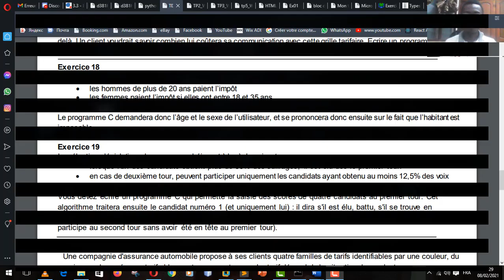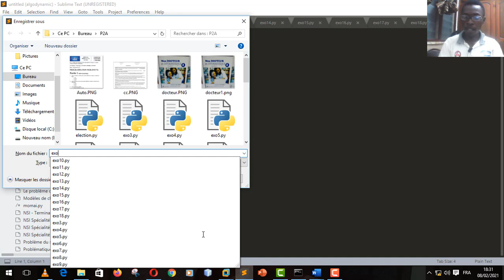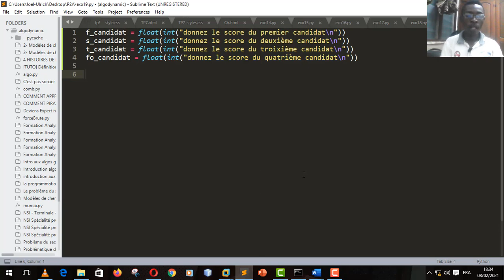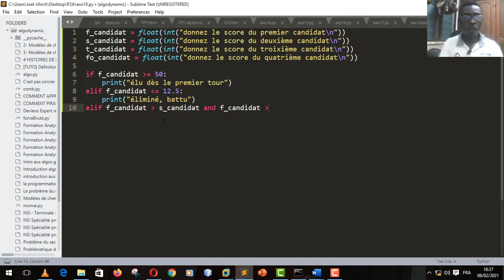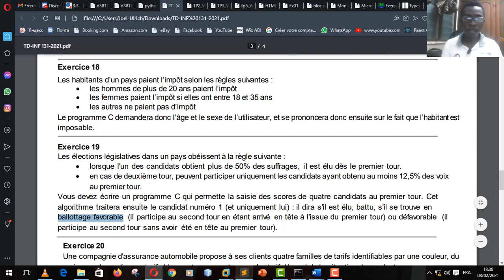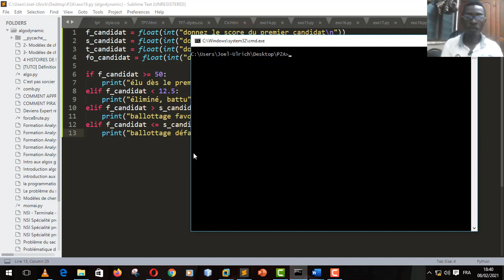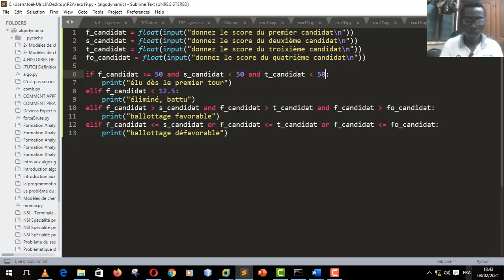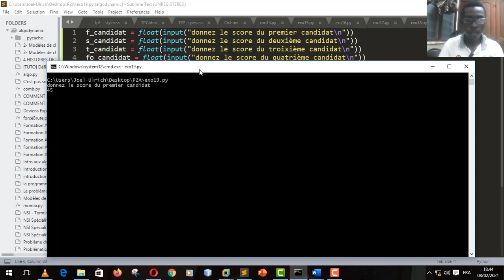exo19 Programmation (en Python)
Exercice 19
Les élections législatives dans un pays obéissent à la règle suivante :
 lorsque l'un des candidats obtient plus de 50% des suffrages, il est élu dès le premier tour.
 en cas de deuxième tour, peuvent participer uniquement les candidats ayant obtenu au moins 12,5% des voix
au premier tour.
Vous devez écrire un programme C qui permette la saisie des scores de quatre candidats au premier tour. Cet
algorithme traitera ensuite le candidat numéro 1 (et uniquement lui) : il dira s'il est élu, battu, s'il se trouve en
ballottage favorable (il participe au second tour en étant arrivé en tête à l'issue du premier tour) ou défavorable (il
participe au second tour sans avoir été en tête au premier tour).